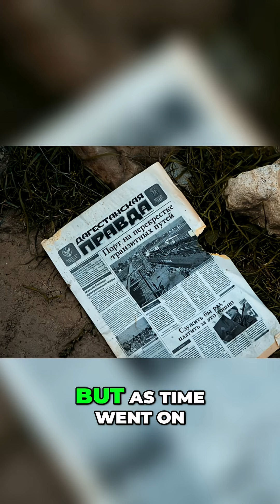Whale Swallows Human? Survival Inside a Sperm Whale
Imagine being sucked into a whale's mouth! Blue whales can't swallow humans, but sperm whales? Their teeth alone are like chef's knives. Survival inside? Science says no way. Sorry, James!